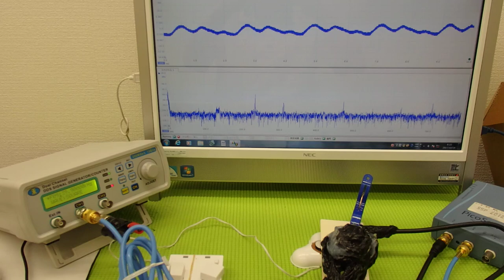オリジナル超音波プローブの「発振・制御」技術 Ultrasonic system